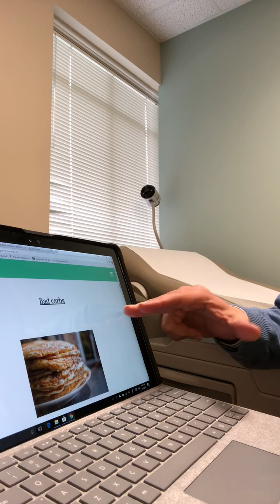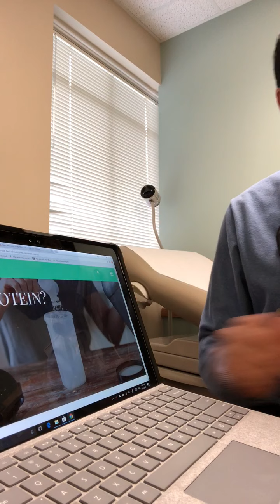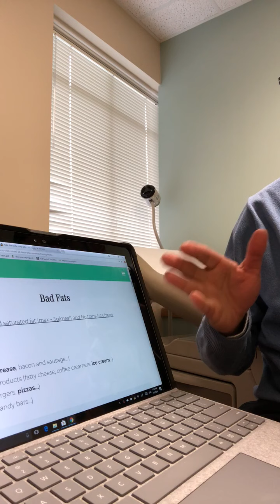the diet (carbs, protein and fats) - 4 sample visit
Bad Carbs

Boycott these
“It’s not easy… just give it a try”
Soda   and all commodities with HFCS (high fructose corn syrup)
Excessive Sugar (and sugar containing juice, drinks and foods)
Sweets (cake, cookies and candy…)
Avoid these
 “it’s not easy at all… use your will power”
Bread and baked goods with refined white flour (doughnuts, bagel and pizza included)
White rice (it is a refined starch too)
Pasta and processed grains (especially those big portion sizes)
Potatoes (worst are the chips and french fries)
Corn starches  (baked foods and thickening agents e.g. sauces, gravies, custard)
Condiments like ketchup, BBQ sauce, pasta sauce, jams and jellies (all have lots of hidden sugar)
Alcoholic drinks (high in calories and highly metabolized!)

Good carbs

Always choose
“Trust me…you will enjoy eating healthy after a while”
Whole grains (or multi-grain breads and cereal), other high protein grains (brown rice, quinoa…)
Leafy green vegetables (lettuce, cabbage, spinach…)
Cooked or raw vegs (broccoli, eggplant, zucchini, asparagus, artichokes, cucumber, carrots…)
Legumes (peas, beans, and lentil…)
Nuts and seeds (also high in fiber and protein! )
Then maybe
Seasonal fruits (apples, banana, oranges, berries…)

Protein

get protein! Many research studies suggest that eating a low-carb and “high-protein” diet will encourage weight loss and maintain lean body mass. This happens mostly by controlling hunger while promoting good energy. Many dieters also report that protein reduces appetite.

Foods

meat (lean cuts) and fish
beans, legumes and grains
eggs
nuts and seeds
dairy products (cheese)
soy (tofu)
Supplements

Protein shakes (such as whey, soy, other…)
Protein bars (even granola, nuts, other..)
key here is to drink or eat it slowly.

these are now available at grocery shops and pharmacies in many brands and flavors: EAS, Atkins, Costco….

Make sure to eat protein at breakfast, lunch and dinner plus snacks.
Try having protein shakes or bars as a meal (called meal replacement)
Eat protein bars slowly, and buy low sugar ones only.
Feel free to add some fruit to your protein shakes.
You may add protein powder to your morning milk and grains cereal.
Make this new “habit” part of your busy day schedule.
Track your intake. Read food labels.

How much protein? Although you may hear about “high protein diet”, we think of it more as “optimal” protein in weight loss. As such, one needs roughly about 75 – 100 grams daily.

Fats

The BAD … FATS

Todays foods have “horrible fats” which contributes to weight gain and a multitude of health risks (heart disease, stroke, Alzheimer’s disease, fatty liver…)

Bad Fats
Avoid saturated fat (max ~ 5g/meal) and No trans-fats (zero)

Saturated fats

fatty meats (grease, bacon and sausage…)
many dairy products (fatty cheese, coffee creamers, ice cream…)
fast food (burgers, pizzas…)
junk food (candy bars…)
Warning, these fats raise total blood cholesterol levels, so don’t let the label “no cholesterol” fool you.

Trans-fat and hydrogenated oils

fried food (french fires, deep fried foods…)
quick snacks (chips, crackers…)
bakery products (donuts, cookies, pastries…)
These are all the dangerous fats that will extend a product’s shelf life, and may make yours shorter!

 Better Fats
mono- and polyunsaturated fats (good) and omega-3 (the best)

Alternatively, we now hear about “healthy fats” and you may ask doesn’t eating fat make you fat?  The answer is no, not all fats, as long as you consume them in moderation. Simply put, trying to choose good fats might help with weight loss and improve your health.

In fact, the little fat and oil in meals and salads help with satiety and fullness; that means better portion control and healthier choices.

Monounsaturated fats are found in high ratios in natural foods such as olives and avocados.
Polyunsaturated fat found mostly in nuts (walnuts), seeds (sesame, sunflower), krill and canola oils.
Omega-3  important for anti-inflammatory actions, healthy brain and reduced risk for heart disease.
We say eat your omega-3 (fish, egg-yolk, broccoli…), then supplement (fish oil, flax, krill…)

Share this post: